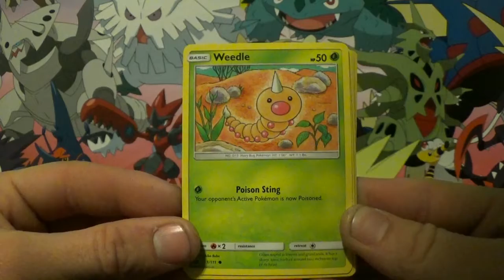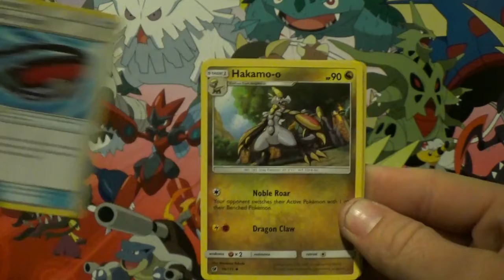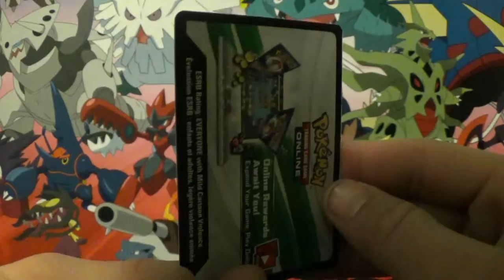Pokemon Crimson Invasion Booster Pack Opening